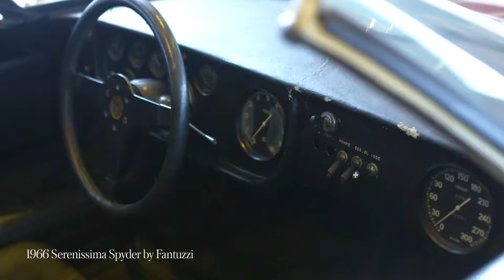Artcurial Motorcars - RetroMobiles 2019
New video for @artcurial__ auction house directed by @theopitout presenting the RetroMobile collection. 10 awesome vintage cars that will star at the retromobile auction on the 8th february 2019 in Paris. 📽🎬🚘✈ .